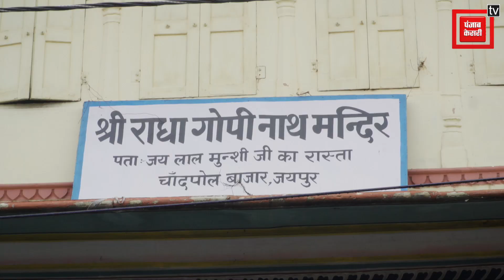Janmashtami Special : यहां कृष्ण की बांसुरी नहीं ,घड़ी की है चर्चा |Hindi News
Produced By: Punjab Kesari Rajasthan
Script Edited By: Liza
Video Edited By:Narendra
Video Journalist:Krishna
News Location:jaipur